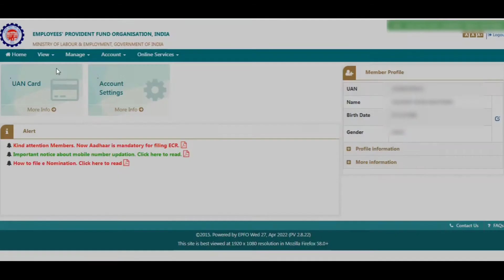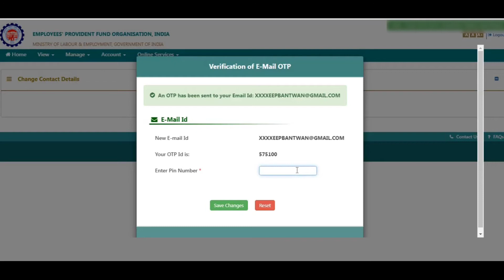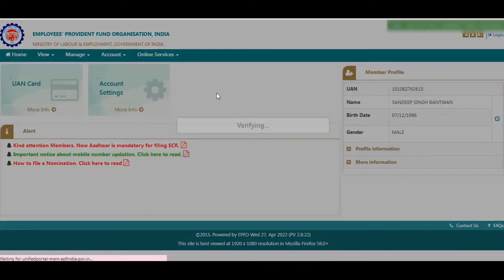How to Verify Email ID In PF Account || EPF Account Mai Gmail ID Kaise Verify Kare